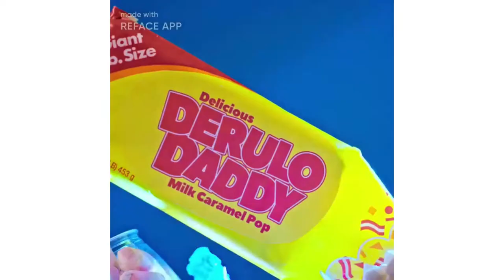My Reface Compilation 3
I used the reface app here